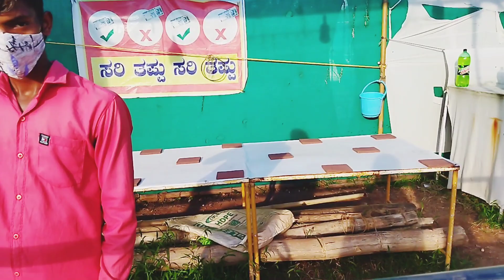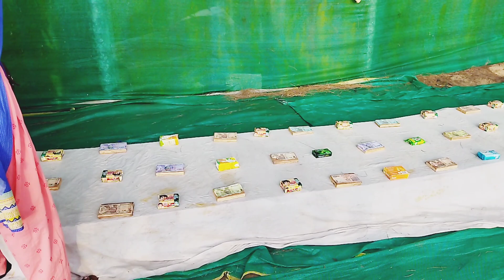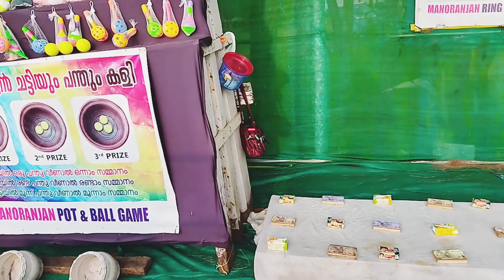പള്ളിക്കര ബീച്ചിലേക്ക് പോയപ്പോൾ 😶😜😂